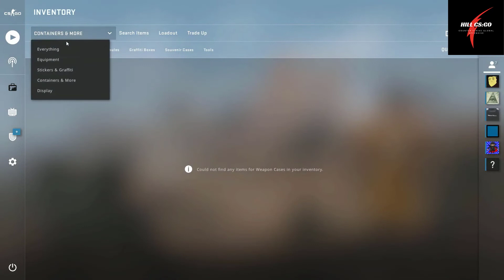WTF!! Open GLOVE CASE / cs:go open the case